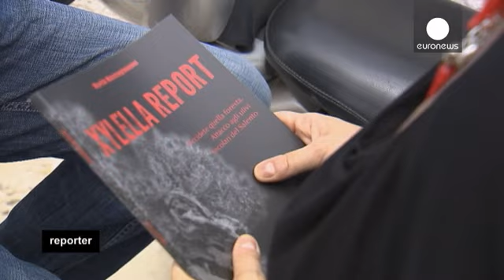Ο κίνδυνος εξαγωγής των «δολοφόνων της ελιάς» από την Ιταλία - reporter